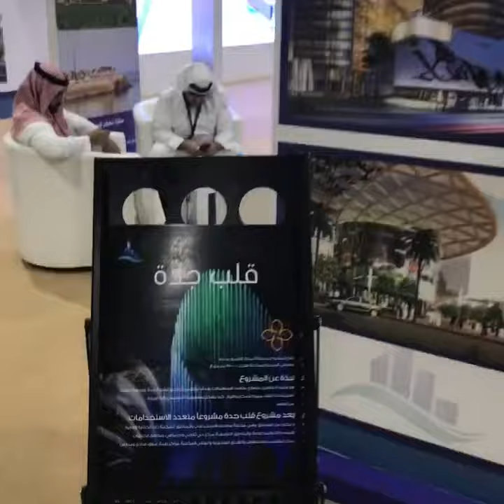قناة_مرساي معرض اعمار منطقة مكة المكرمة 2017 ج5